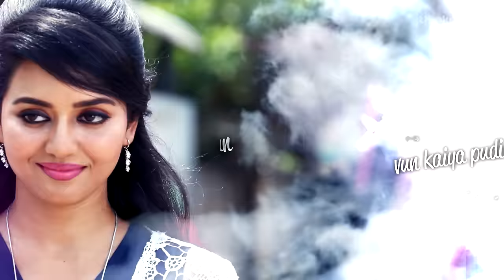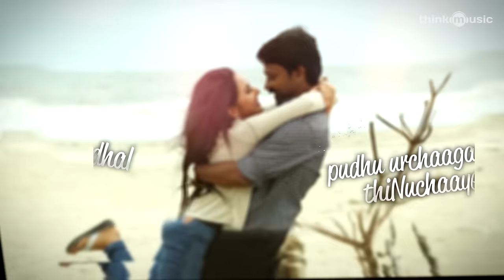Kalari | Kedaya Song with Lyrics | Krishna, Vidya Pradeep | VV Prassanna | Kiran Chand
KedayaSong | Kalari is a 2018 Indian Tamil-language film written and directed by Kiran Chand. Produced by Senith Keloth under banner Nakshathra Movie Magic. Music composed by VV Prassanna.

Song: Kedaya
Singers: VV Prassanna, Vaishaali
Lyricist: Muthuvijayan
Music Composer: VV Prassanna

Musician Credits:
Keys: Anoop R Nair, Nawfal, Shivam, Goldsmith
Sound Engineers: Manirathnam, Abin Paul, Rajesh Kannan & Dil
Instruments:
Rhythm: Krishna Kishore, Kiran & Nagasubramanium
Mandolin / Santhoor / Banjo: Seenu
Bass Guitar / Merlin Guitar: Mani
Lead / Distortion Guitar: Josh Markraj
Flute: Nathan & Vishnu
Trumpet: Irudhayaraj Babu
Violin: M.S. Ananthakrishnan
Veena: Haritha Raj
Mixing & Mastering By Abin Paul
Studio: Tapas, Sdad & 2 Keys
Strings: Raja Ravi, Seenu

Kalari Tamil Movie Crew
Cast : Krishna, Vidya Pradeep and others
Banner : Nakshathra Movie Magic
Producer : Senith Keloth
Executive Producer : Rafeeq
Direction : Kiran Chand
Cinematography : R.B. Gurudev
Stunt : Stunner Sam
Editor : Prabahaar
Art : Nandan Chalissery
Mixing : Knack Studios
Stills : Sreejith Chettipadi
Costume : Tina & Bakthan
PRO : Nikkil
PRO :  Controller Shyam Tripunithura
Designs : White Paper Sarov
Audio Label : Think Music